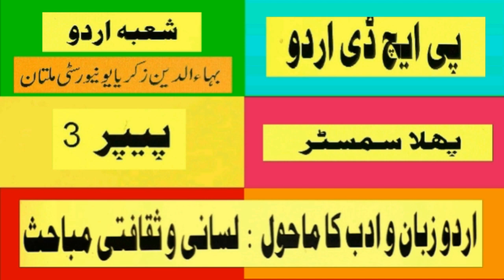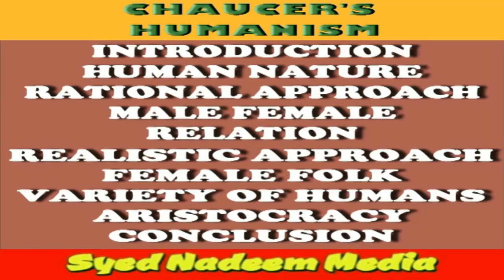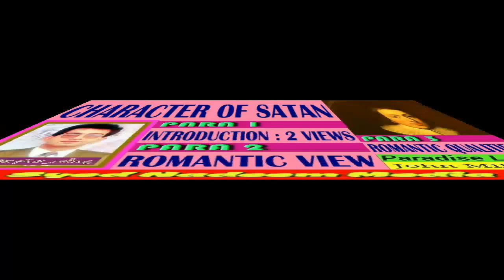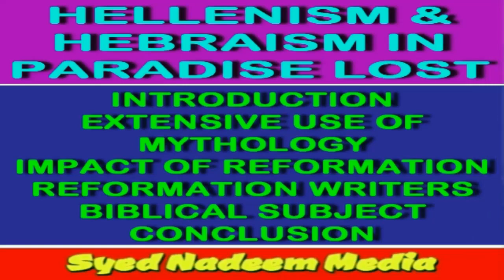📚🖋Dr. Gayan Chand Jain : Book Review 2/2 : Aik Bhasha, Do Likhawat, Do Adab : Nadeem Haider Bukhari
Dr. Gayan Chand Jain :
Book Review 2/2 :
Aik Bhasha, Do Likhawat, Do Adab :
Nadeem Haider Bukhari